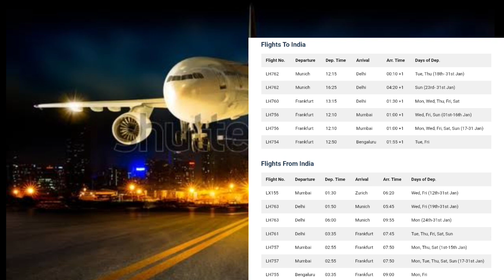10 जनवरी से Regular Internationl Flight चालू होने की नई List आ गई, भारत से इन देशों में जाने के लिए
10 जनवरी से Regular Internationl  Flight चालू होने की नई List आ गई , South Africa, Malaysia, UK, US, Switzerland, Germany Flights News.